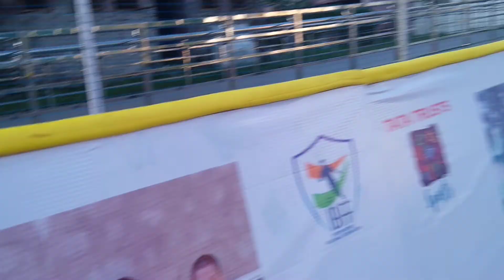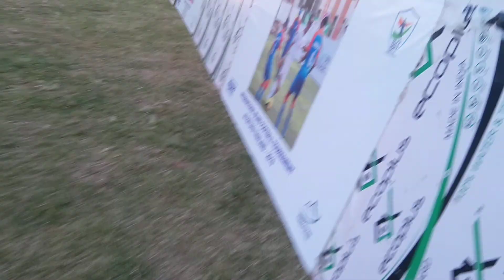Blind Football:Match at MSVH NIEPVD Dehradun Uttarakhand campus 🙏❤️